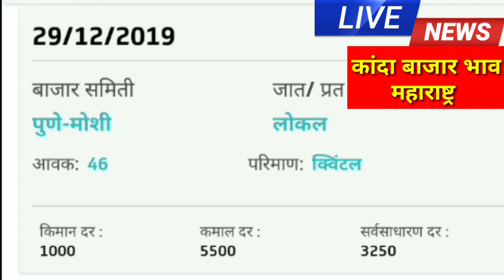कांदा बाजार भाव महाराष्ट्र # Onion price in Maharastra# प्याज के दाम